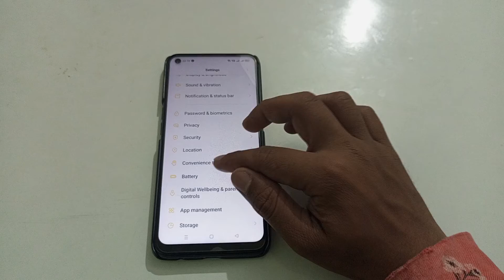how to on auto switch to receiver in oppo a96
how to enable auto switch to receiver in oppo a96
on auto switch to receiver in oppo a96
 auto switch to receiver to activate in oppo a96
ham  auto switch to receiver ko kaise on Karen Oppo a96
in auto switch to receiver ko kaise chalu Karen oppo a96
oppo a96 main auto switch to receiver ko kaise enable kare